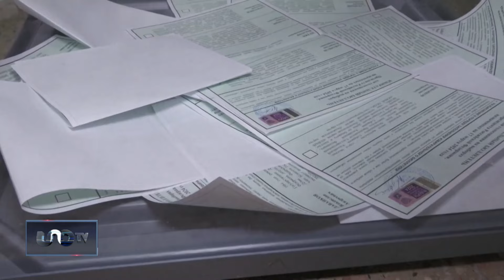Comenzaron las elecciones en Rusia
En Rusia iniciaron tres días de elecciones. Putin planea reelegirse hasta el año 2030. - José Cárdenas